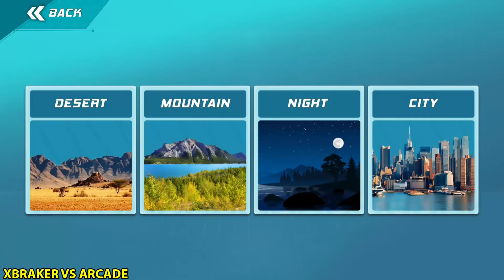Airplane Stunts - Army Shark Plane Unlocked Android Gameplay Walkthrough #4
🔴Hello guys!
Here you have a video of me playing Plane Stunts 3D. This will help you understand if this game is for you without downloading it.
✅About This Game: Mega Ramp Airplane Stunt Games: Impossible Tracks
Play impossible airplane games ramp drive in which you will drive multiple airplanes like extreme racing stunts airplane. Enjoy city plane stunts driving free gameplay and come to be a professional stuntman of aero plane stunt games. Fly on challenging tracks with modern plane parking stunts games. These ultimate airplane games 2021 ramp stunts drive is adventurous creation for airplane stunt games lovers. Install this extreme airplane racing stunts 2020 & practice on mega ramp plane racing games 2020. Modern airplane simulator race selections of this city airplane stunt games will wonder you in the sky tracks. Take test flight of ramp airplane impossible flight simulator over sea view and enjoy real airplane flight simulator in sky ramps with customized city airplane stunt challenge.

Impossible Plane Stunt Racing: Stunt Driving Games

Your task is to fly plane sim on zigzag tracks of crazy plane stunts game and complete checkpoints with impossible plane stunt drive: flight simulator 2020. An addictive plane racing game 2020 for all users where you have to perform ramp jumps and tricks driving with city pilot plane stunt master and complete impossible airplane tracks game. Fly in sky with extreme gt racing airplane stunt games 2021 where you have to use mega ramp stunt airplane adventure within air. Make yourself trained for Plane flight gt racing stunts ramp challenge. Go and start impossible ramp airplane stunts and pass out all tricky challenge plane of the airplane games 2020 with extreme city stunt airplane racing game.

City Racing Airplane Stunts Impossible Tracks 3D

A newest idea of sky ramp airplane simulator where every level is interesting. play impossible stunts driving game and complete the new racing plane game one by one. The plane stunt ramps environment will make the flight pilot stunt drive addictive to this airplane stunts racing game. Be ready for airplane stunts games mega ramp 3d simulation and join the extreme city plane racing to win the impossible stunts airplane gt race. All levels of city plane racing game are different from each other and make the player amuse with extreme city airplane stunts drive free. Handle the steering wheel of this crazy airplane stunt games 3d with modern airplane simulator & make yourself professional stunts pilot of racing game. Check realistic control of this vertical ramp airplane game with pleasing sound and surprising scenes of extreme airplane racing stunts will adore you to play this modern plane stunt games. An extreme stunt airplane and enjoy ultimate airplane stunts impossible tracks game. Jump over the mega ramp with crazy racing airplane and enjoy different angles with ramps stunt airplane games 2020 impossible airplane 3d. Drive over water and sea views in this crazy plane stunts simulator: plane games free.

Airplane Stunts 3D : Impossible Stunt Racing games

Download this passenger airplane racing speed stunt master game. When you play flight plane racing games, collect checkpoints to save yourself, restart plane game on last checkpoint which you achieve otherwise you are out of the game. So beware of hurdles and play as impossible tracks plane race stunts driving sim 2020.

Airplane Stunts 3D Free - Extreme City GT Racing Airplane Games

Complete the ramp plane stunts challenge within time by avoiding to collide with obstacles and hurdles with extreme stunt airplane game. Collect the points to move forward in gt racing plane driving games.

Impossible Tracks Game: Extreme plane stunts drive Features:

Unique ramp plane stunts master 2020
Addictive interface of plane racing games
beautiful environment and gameplay
New sky trials stunt
vertical plane ramps driving

Play modern gt racing stunt plane & give feedback to improve stunt game